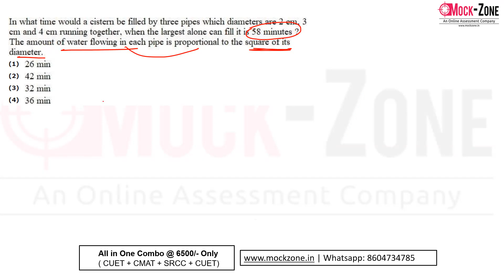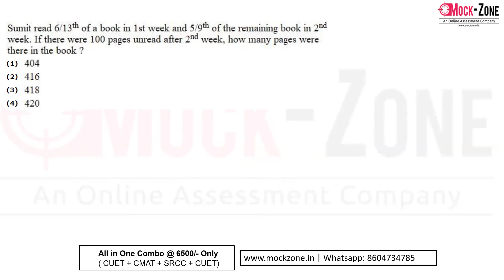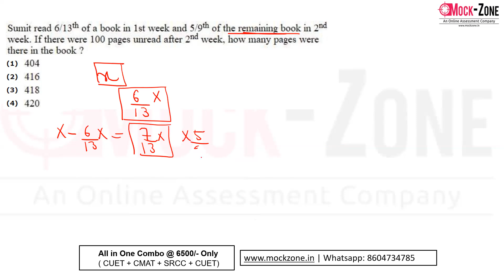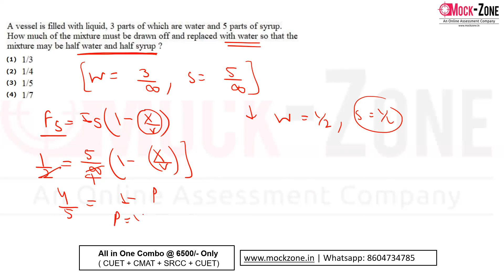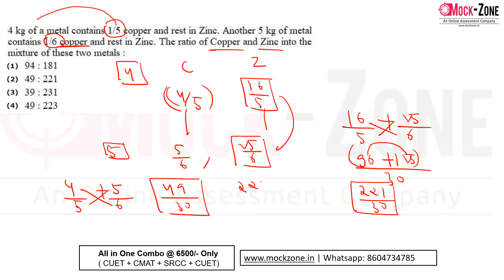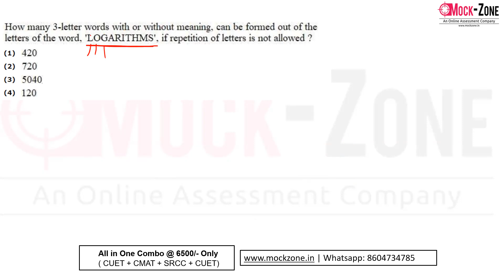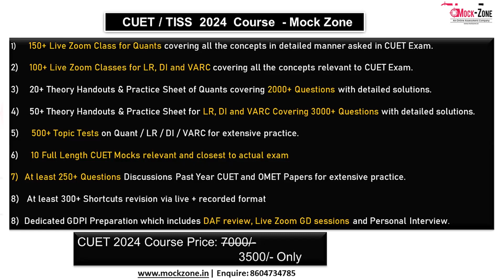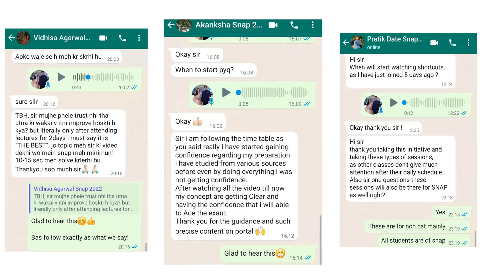CUET / TISS 2024 Exam:: CUET Solved Quants Past Yr Paper || Part -2 || Mission: TISS, Mumbai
Hi All,
In this video, I have discussed actual cuet questions of past year.. Do go through the complete video for proper understanding.

MBA CET 2024 Course  @ 4500/-
CMAT 2024 Course @ 4500/-
SRCC GBO 2024 Course @ 3999/-
CUET 2024 Course @ 3500/-

All in One Combo @ 6500/- Only